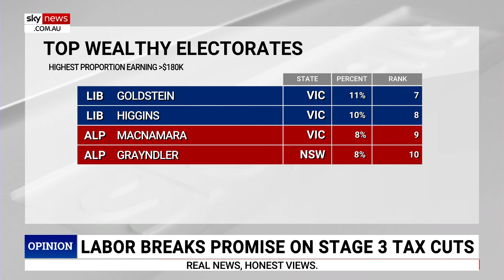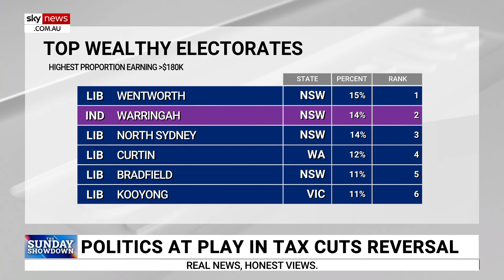Stage three tax cuts to be ‘important’ to Labor’s reputation come the next election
Sky News host Paul Murray says the stage three tax cuts debacle from Labor could affect its chances of a majority government in the next election, but the broken promise is “important” dependent on where the average Australian sits on the topic.

“With the million people who were expecting more money, it is going to be more potent,” Mr Murray said.

“That’s important because this government doesn’t have the same first-term backbench that Tony Abbott had or that John Howard had.”

“The best-case scenario Labor would be looking at here, is to say, okay, if this is the issue that’s going to break us up with people, where is it going to break us up?

“How important the promise is, is obviously dependent on where you sit in all of this.”